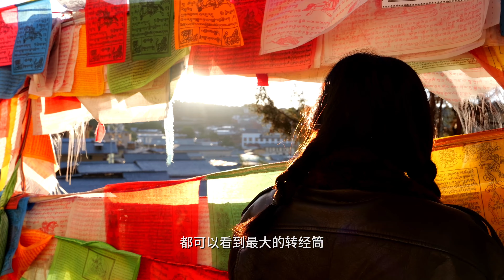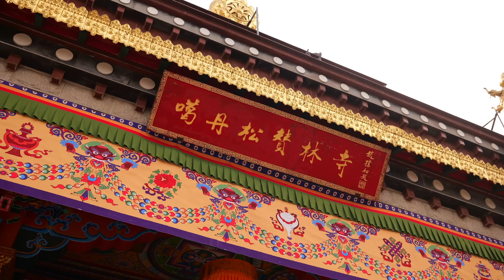【云南Vlog】与世界失联，在香格里拉做一场梦｜独克宗古城·阿布吉措·纳帕海·松赞林寺·月光广场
香格里拉的神秘是，你无法从这里带走关于它的完整记忆，
即使我们已经来过很多次，回想起来它们都影影绰绰十分模糊，
但只要我们再次穿过这条长长的隧道， 往昔的记忆就会从脑海中鲜活起来.